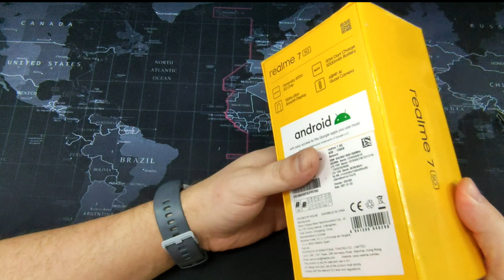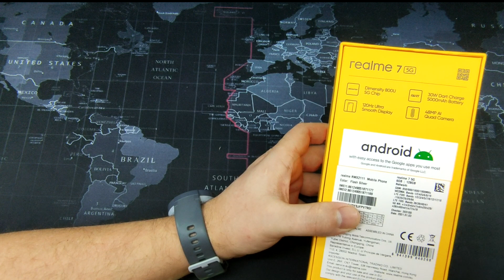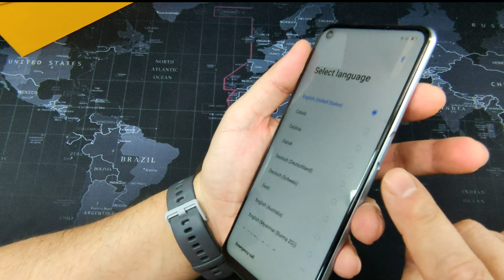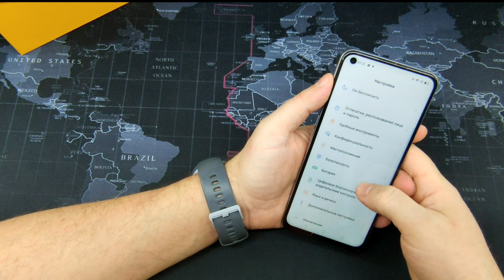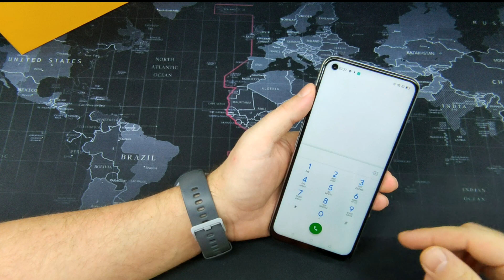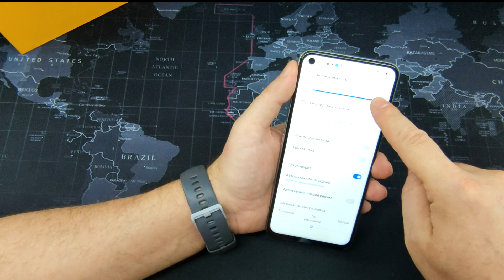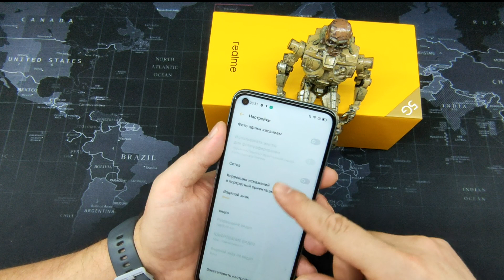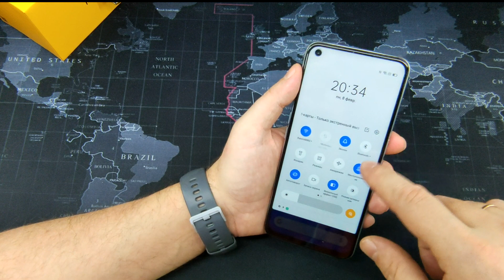REALME 7 5G РАСПАКОВКА ОЧЕРЕДНОГО УБИЙЦЫ POCO X3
Распаковка новинки от компании Realme. Телефон неплох, но не за 259$
Ссылка для тех кто заказывает с интернета и хочет возвращать часть денег назад через кешбек сервис

Здравствуйте, меня зовут Владимир. Я занимаюсь различными
тестами телефонов и гаджетов из Поднебесной.